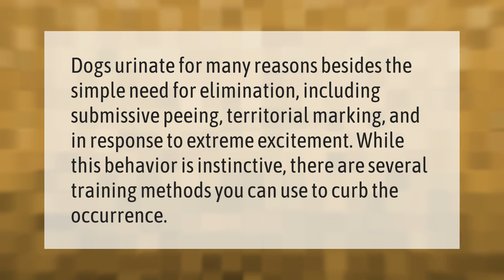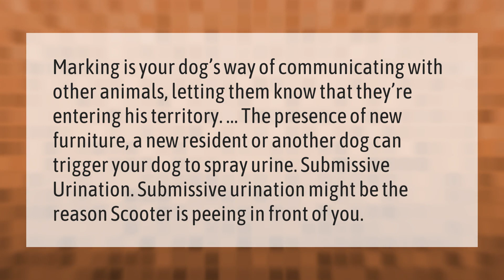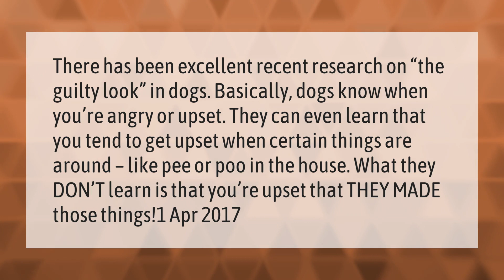Do dogs pee for attention?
00:00 - Do dogs pee for attention?
00:37 - Why is my dog peeing right in front of me?
01:07 - Why did my dog peed right in front of me?
01:37 - Do dogs get mad and pee?

Laura S. Harris (2021, March 21.) Do dogs pee for attention?
    AskAbout.video/articles/Do-dogs-pee-for-attention-231562